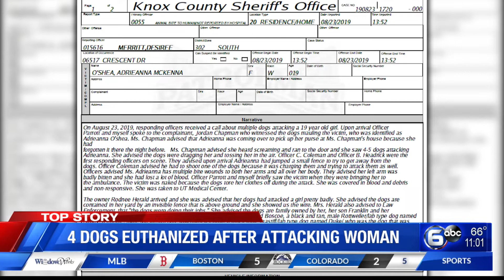4 dogs euthanized after attacking woman